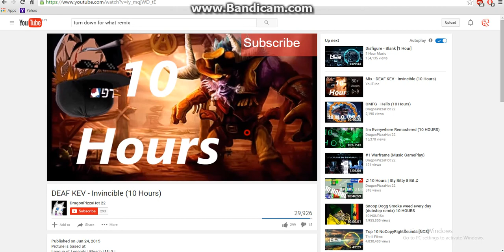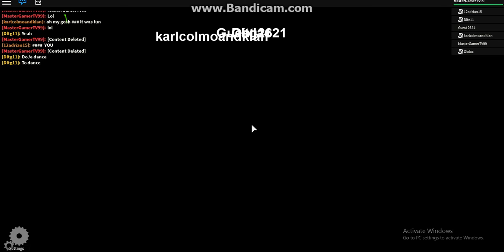The Normal Elevator|MasterGamerTV99